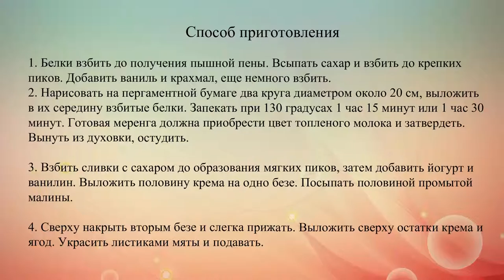Павлова с малиной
Этот восхитительный белковый десерт был назван в честь балерины Анны Павловой. Предлагаем тебе приготовить вариант с малиной и сливочно-йогуртовым кремом.